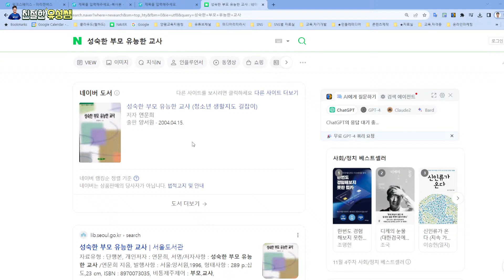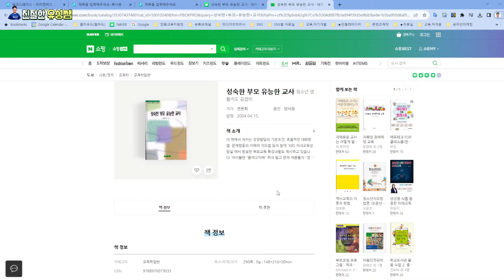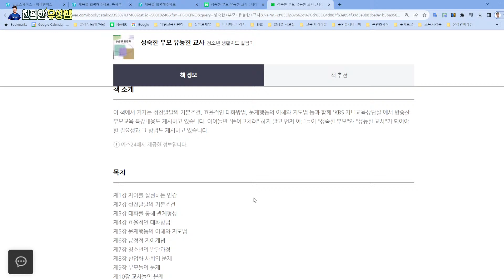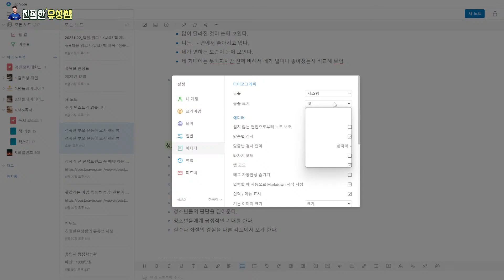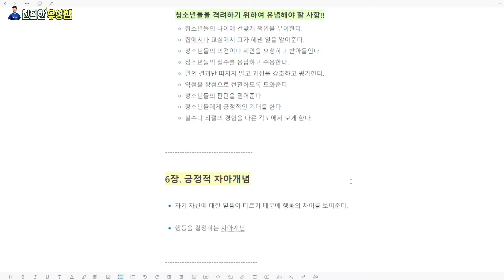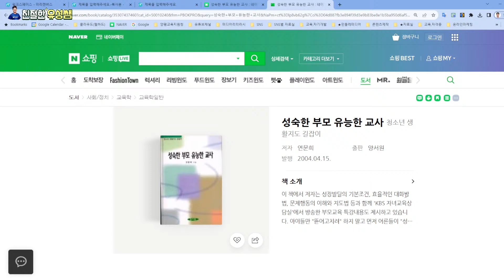부모추천도서 "성숙한 부모 유능한 교사" 부모는 평생 교사이다.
안녕하세요. 친절한 유성쌤입니다.
부모님들을 위한 추천도서 한권 가지고 왔습니다.

자라나는 우리 청소년들을 어떻게 양육할 것인지 해법을 알고 싶으신 분들을 위한 강력한 책 한권입니다.

교사라고 하면, 학교의 교사만 생각하시나요? 교사라는 직분은 이미 우리 가족에 한명의 아이를 신께서 보내주셨을부터 교사의 직무는 시작되었습니다.

학교뿐만 아니라 가정에서의 교사역할은 부모가 해야 하는것입니다.  학교의 직업적인 교사보다 숙명의 교사역할인 부모 역할이 더 중요하다는 사실을 이책에서는 말해주고 있습니다.